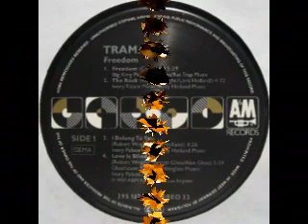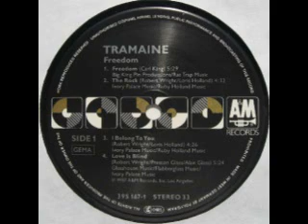1987 - I Belong To You